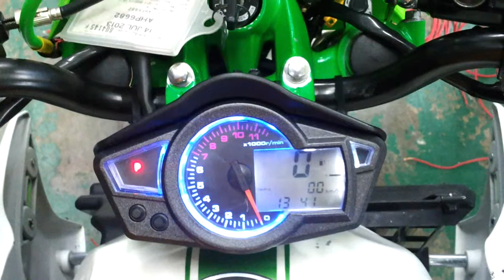JUN RACING KSR ksr digital meter